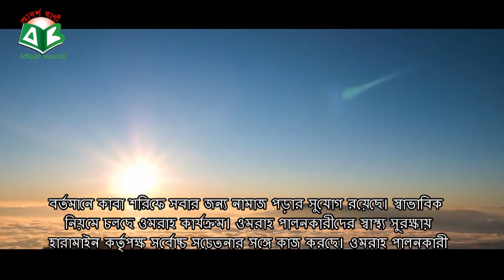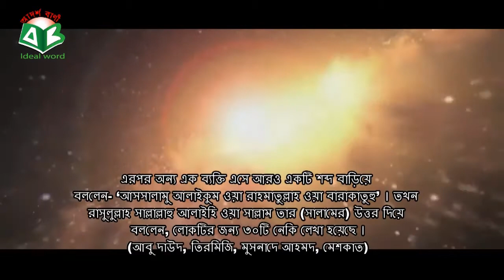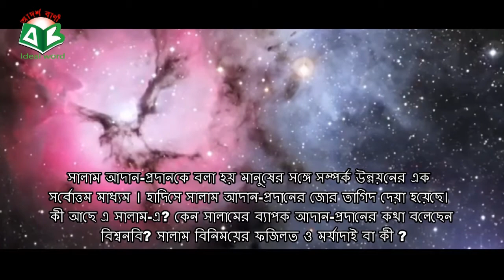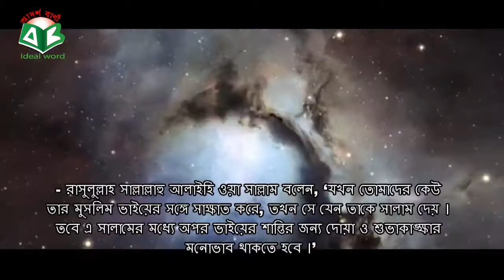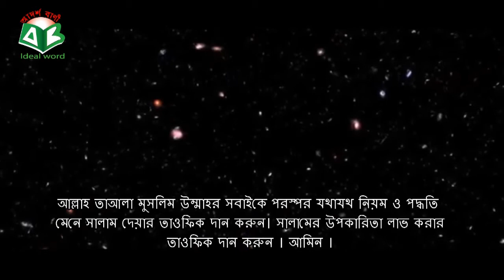সালাম দেয়ার পদ্ধতি ও ফজিলত,Salam Deyar podhoti O fojilot,abanitvআবু দাউদ, তিরমিজি, মুসনাদে আহামদ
সালাম দেয়ার পদ্ধতি ও ফজিলত,Salam Deyar podhoti O fojilot,abanitv

হাদিসের নির্দেশনা হলো- একজন মুসলমানের সঙ্গে অপর মুসলমানের দেখা
হলে কথা-বার্তার আগে সালাম দিতে হবে। সালাম দেয়ার ফজিলত অনেক
 বেশি। সালাম দেয়া সুন্নাত এবং সালামের উত্তর দেয়া ওয়াজিব বা আবশ্যক ।

হাদিসে এসেছে- হজরত আবু উমামাহ রাদিয়াল্লাহু আনহু বর্ণনা করেন,
রাসুলুল্লাহ সাল্লাল্লাহু আলাইহি ওয়া সাল্লাম বলেছেন, ‘আল্লাহর সর্বাধিক
কাছাকাছি মানুষ ওই ব্যক্তি; যে সর্বপ্রথম সালাম দেয় ।
(আবু দাউদ, তিরমিজি, মুসনাদে আহামদ)

আমাদের চ্যানেল
Our second channel.bangla tune
এই চ্যানেলে খ্যাতিমান ও নবীন প্রবীণ শিল্পীদের ইসলামিক গান, ইসলামিক নাটক, তথ্যমূলক ইসলামিক আলোচনা সহ মজার মজার সব ভিডিও পাবেন ।

আমাদের চ্যানেলের সবচেয়ে জনপ্রিয় ভিডিও:-
Most Popular video on our channel: -

পবিত্র কাবা শরীফ নির্মাণের ইতিহাস

আমাদের চ্যানেলের সবচেয়ে গুরুত্বপূর্ণ ভিডিও:-
Most important video on our channel:

ক্বাবা শরীফ ভেঙ্গে ফেলা হবে।কেন এবং কবে ?

আবাবিল পাখী যেভাবে ক্বাবা ঘর রক্ষা করেছিল

রমজানে স্ত্রী সহবাস করা যাবে কিনা ?

কোন সপ্ন দেখলে আপনি বুঝবেন, আল্লাহ আপনাকে অনেক ভালোবাসে